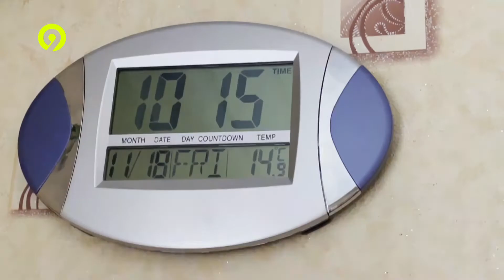Кировчане могут сообщать о проблемах с отоплением